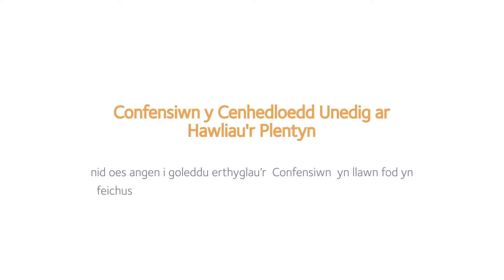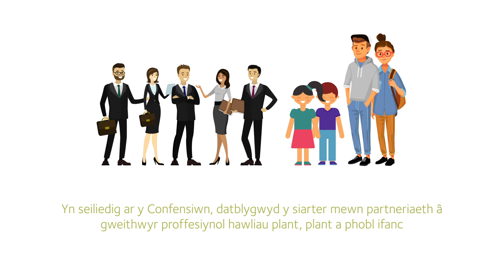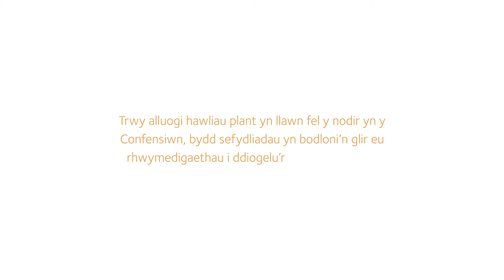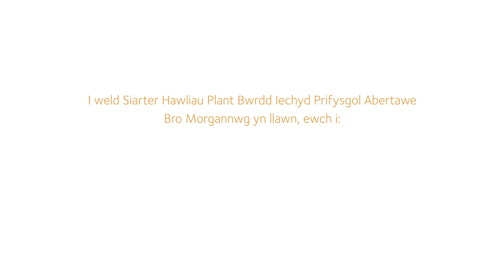CCUHP - Sector Iechyd Rhan 2